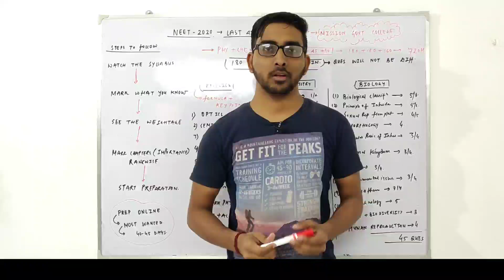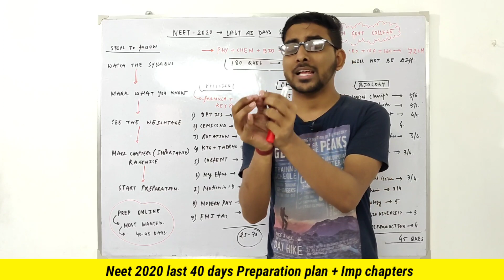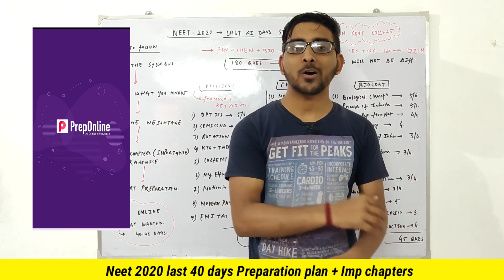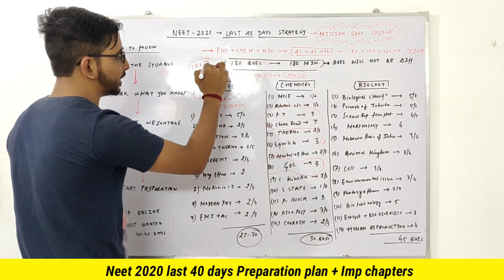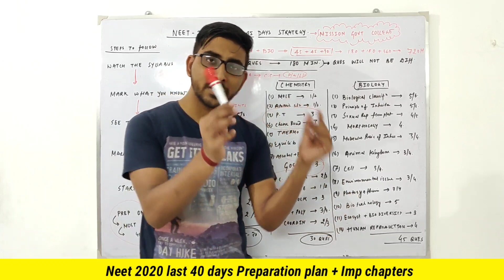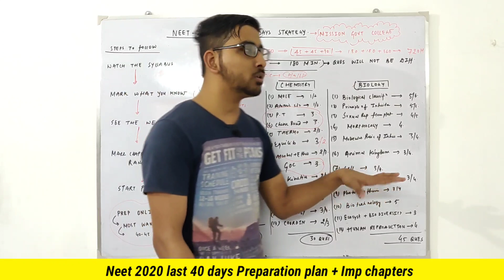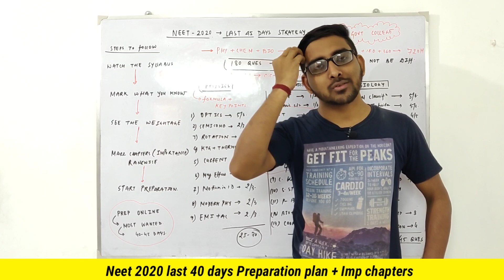Neet 2020 Last 45 days Strategy to score 500+ | Neet 2020 important topics | Neet AIIMS Preparation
Join 40 Days Best Neet Crash course ( Guaranteed benefits )